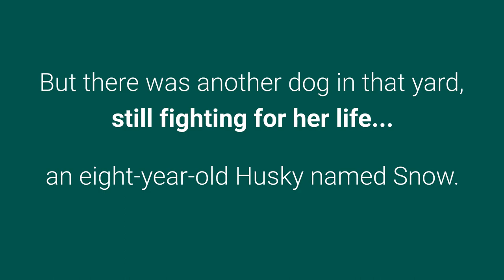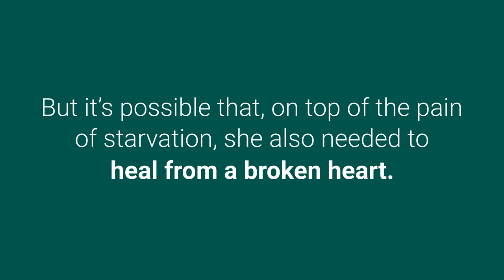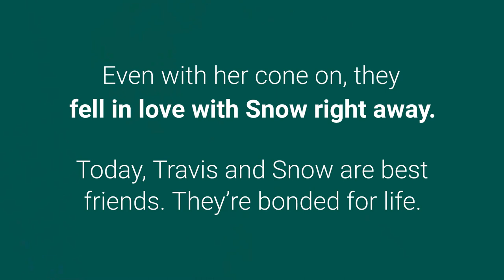Beautiful husky left to starve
When eight-year-old Snow was rescued from a residential backyard, you could see her rib and hip bones poking through her thick coat – for a Husky like her, that should never be possible. She was completely emaciated.

There was another dog found with Snow that day – but tragically, it was too late to save him. Jedi, a young male Husky, had starved to death only a few days before Snow was rescued.

Animals like Snow desperately need your help this Christmas.

They need a Guardian Angel like you to help protect and care for them after they’ve been through unimaginable cruelty.